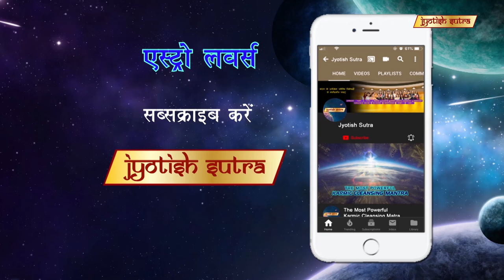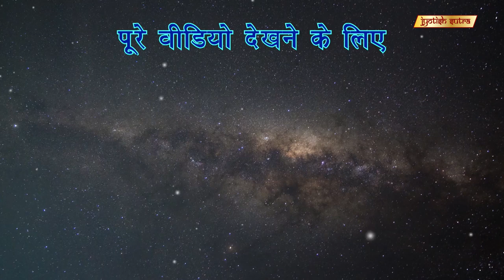हस्ताक्षर में यह बदलाव आपको सफलता दिला सकते है | Signature Analysis In Hindi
Biindu Khuraana Signalyst gives tips to improvise your signature which can help you gain success.